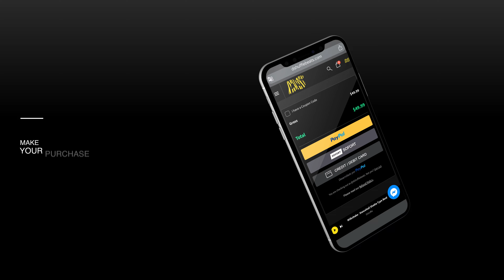DANCEHALL SHATTA Type Beat 2025 x Dutch Riddim - Mauritius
DANCEHALL SHATTA Type Beat 2024 x Dutch Riddim - Mauritius

Condition of Use:
Free downloads are for demo and non-profit purposes only. Purchase a license to use this beat commercially. All beats are registered with YouTube and digital platforms' Content ID. Unauthorized uploads will be removed automatically.

Timing:
Intro: 00:00 - 00:09
Chorus 1: 00:09 - 00:28
Verse: 00:28 - 01:07
Bridge: 01:07 - 01:16
Chorus 2: 01:16 - 01:14
Verse 2: 01:14 - 02:14
Bridge: 02:14 - 02:23
Chorus 3: 02:23 - 02:42

Licensing, distribution, and publishing by  @Dshufflebeats